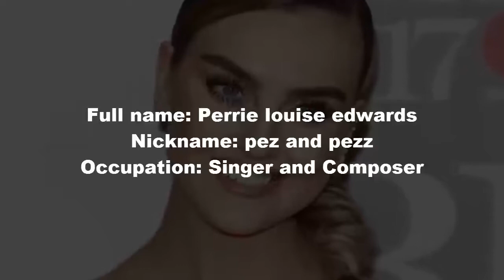Perrie louise edwards net worth, income, house, cars and luxurious lifestyle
Hello, This is List of top 5's Here. Photos all are taken form Google Image search and using advance image search option. Music are taken from you-tube library.
Thanks.